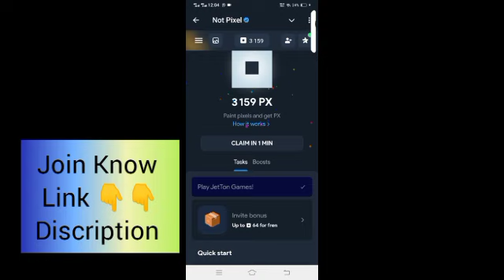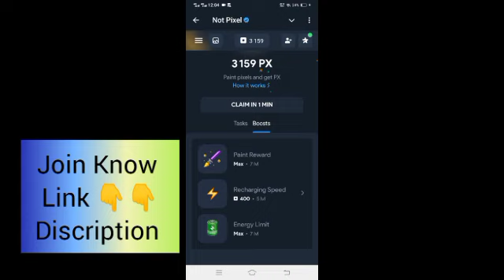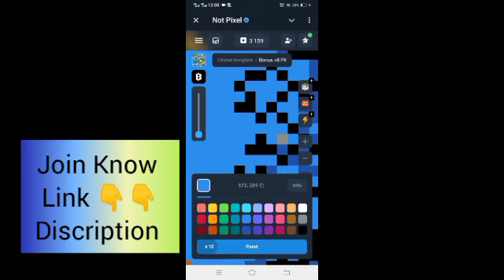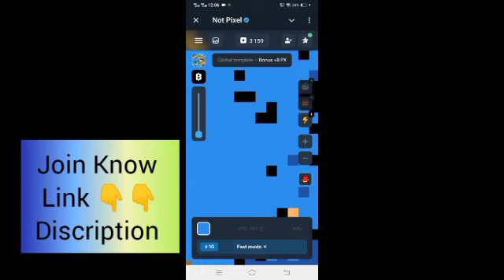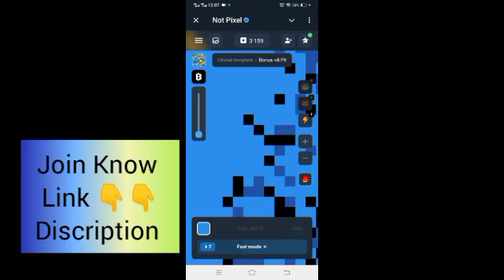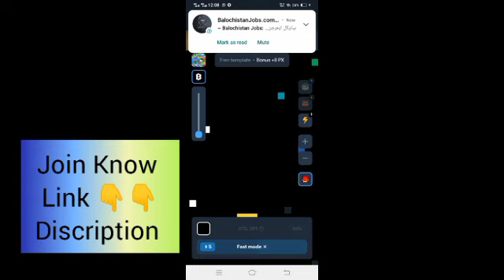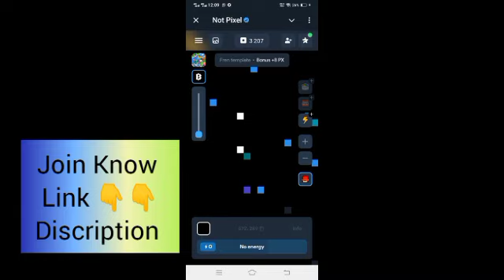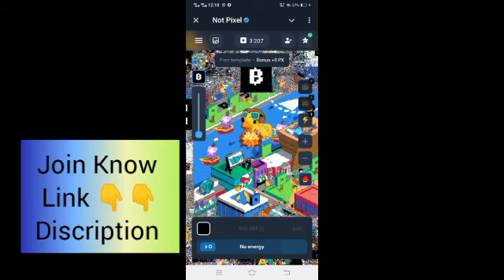Tips+Tricks Unlimited PX Token not pixel Airdrop/how to Not Pixel Problem issues solved#notpixel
Not Pixel Not working?+0◼️PX Coin problem Solved Not Pixel issues solution How To Increase PX Coin
Not Pixel all problem Solved / All tricks PX token / increase Unlimited PX coin telegram airdrop
How To Earn Unlimited PX Coin Not pixel / New Trick pixalnot airdrop/ fast mode notpixel
Same not and dogs coin airdrop / Not Pexsel New Mining telegram app unlimited px earn new trick

Don't misssssss this airdrop
Join fast and earn unlimited PX coin
New joining link Not pexsel